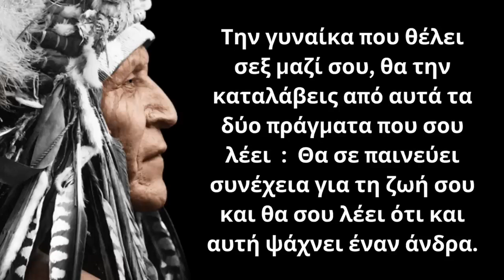Οι πιο Εύστοχες Ινδιάνικες Παροιμίες που θα σας βάλουν σε σκέψεις για τη Ζωή σας!